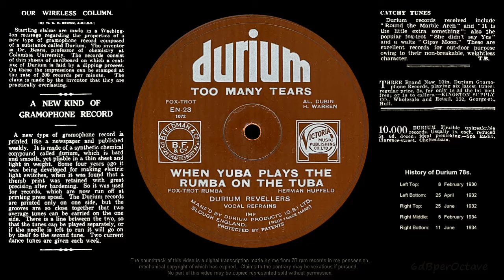Durium EN 23 (1932) Lew Stone with Sam Browne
TOO MANY TEARS   [ 0:00 ]
WHEN YUBA PLAYS THE RUMBA ON THE TUBA  [ 2:30 ]
Durium Revellers – Lew Stone’s band. Vocalist and announcer - Sam Browne
Durium EN-23 (May – June 1932)

Masquerading as a Durium band is Lew Stone with regulars like Nat Gonella, Lloyd Shakespeare, Paul Fenoulhet, Harry Hines, etc.  Brian Rust isn’t specific about the recording date.

Cramming two tunes on one playing side was achieved by reducing the bass content of the signal in the groove (for similar loudness, bass notes ‘wiggle’ the groove far wider than higher notes do); and it helps to play the tune at a fair lick – a challenge for Sam Browne.

In the UK, Durium records (often) linked the two tracks with an announcement: here Sam Browne speaks.

This copy has a crease, which clicks loudly, especially through Lew’s announcement.  Brian Davies’ Click Repair (Java) has eliminated it.  One day I’ll try sticking a Durium to a scrap shellac disc and see what sonic effect that has.  A centre-clamp isn’t the complete answer to the bowing of the cardboard with its inherent bending modes, not to mention the air cavity beneath.  However, the sound is staggering for printed resin on thin card that is 84 years old.  Will mp3’s be playable in 85 years time?

The newspaper texts in the image tell the short-lived story of Durium records in the UK.